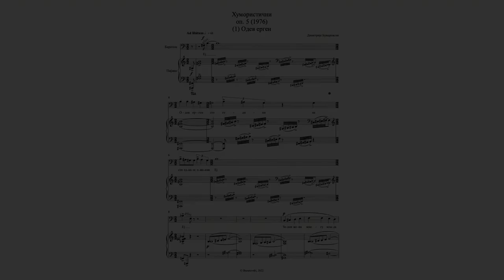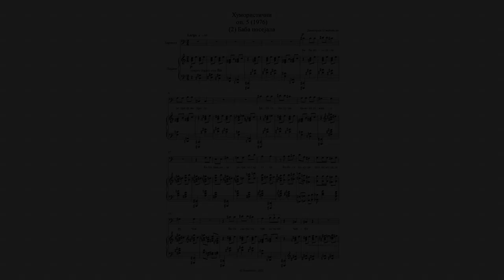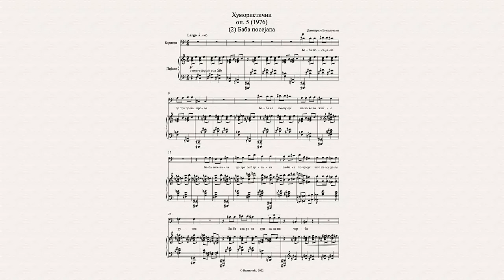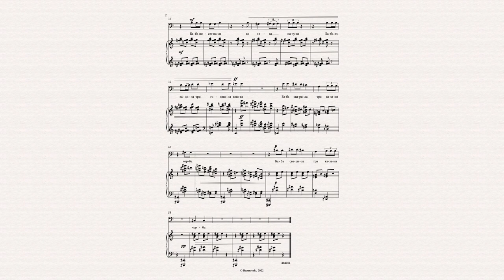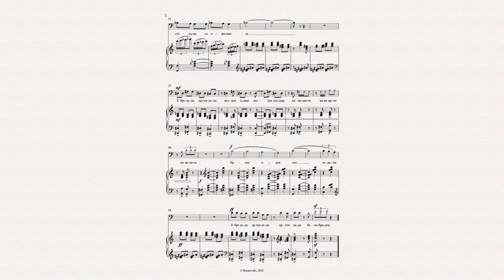Dimitrije Buzarovski – Humorous songs op. 5 (1976)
for baritone and piano
based on lyrics from Macedonian folk songs
Milan Firfov – baritone
Dimitrije Buzarovski – piano
(1977 recording)
Sibelius score and photos from concerts

00:09 Odev ergen
02:38 Baba posejala
04:44 E bre dedo